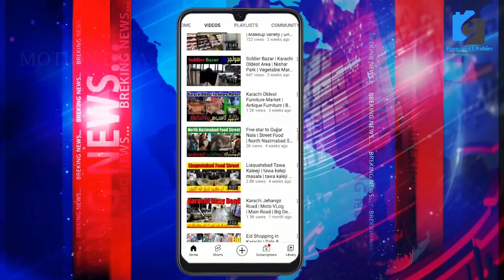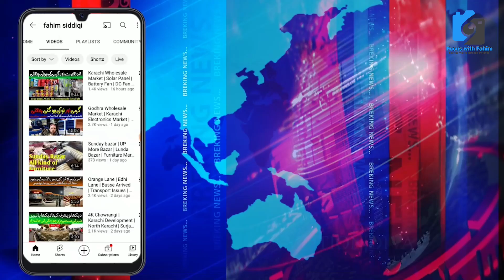Rain Update | Urdu Bazar Karachi | Wholesale Market | Karachi Street Views @focus with fahim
کراچی کے اردو بازار میں کیا بک رہا ہے

karachi urdu bazar books
women's college karachi urdu bazar
urdu bazar karachi 2022
urdu bazar karachi stationery shops
karachi urdu bazar
rain in karachi today
rain in karachi
rain in karachi today news
rain in karachi 2022
rain in karachi today live
rain in pakistan today
rain in karachi today live news
rain in pakistan 2022
karachi rain
karachi rain today
karachi rain update
karachi rain news
karachi rain today news 2022
karachi rain update today
karachi rain video
karachi rain live
karachi rain today 26 july 2022
karachi rain news today live
karachi rain 2022
karachi rain news live
rain situation in karachi
rain situation in karachi today
rain situation
rain situation in pakistan
rain situation in karachi live
rain situation in karachi now
Ready Before Rain
karachi ki Barish
Karachi rain
rain in Karachi
July rain
summer rain
rain in summer
karachi rain today
the rain
rain video
rain photography
rain sounds
candy rain
here comes the rain
let it rain
rain music
Venus in karachi
sound of rain
rhythm of the rain
i love rain
rain in nazimabad
rain in north nazimabad
rain in gulshan
rain in city
rain city
sardi lag rahi hai
early morning rain
rain in night
night rain
rain with cold wave
rain sounds
rain sounds for sleeping
karachi ki Barish
Karachi rain
rain in Karachi
July rain
summer rain
rain in summer
karachi rain today
the rain
rain video
rain photography